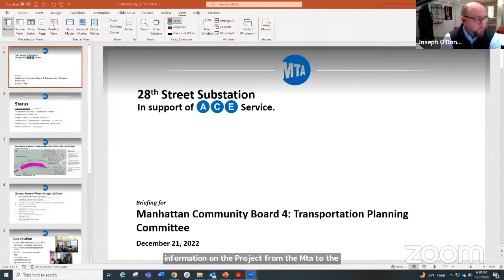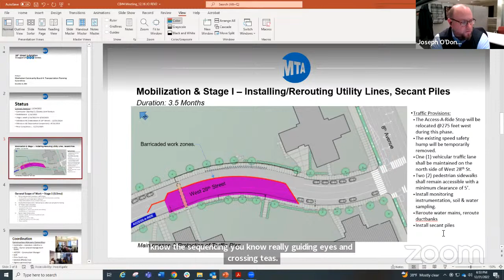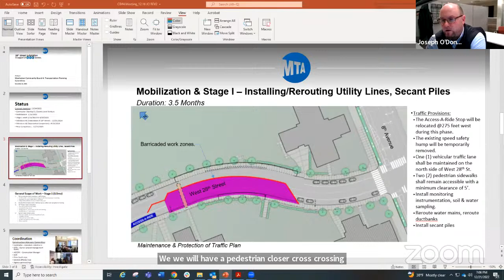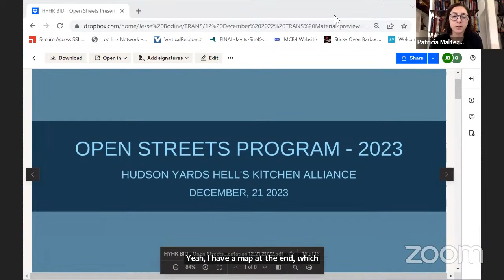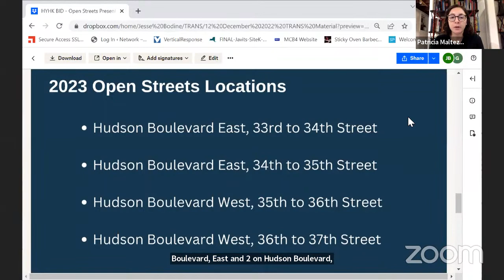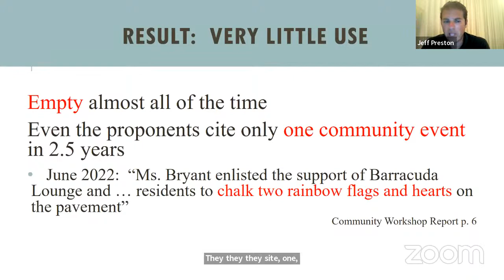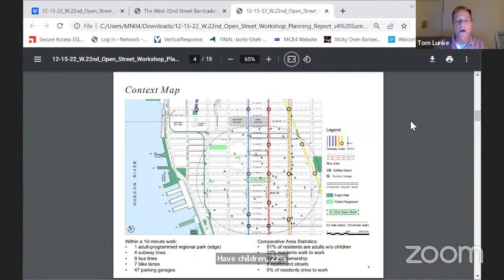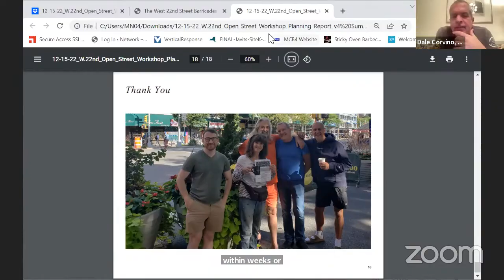MCB4 December 2022 Transportation Planning Committee Webinar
TRANSPORTATION PLANNING COMMITTEE
Wednesday, December 21, 2022
6:30p.m.

AGENDA
1. Presentation/Vote: MTA to present on Formation and launch of the Community Construction Coordination Committee for 28th Street Substation Project
2. Presentation/Vote: HYHK BID to present on Open Street Proposals at Hudson Boulevard East (33-34 & 34-35) and Hudson Boulevard West (36-37)
3. Community Presentations/Vote: West 22nd Street Open Street (7/8)
View the 22nd Street Open Street Report
4. Old/New Business